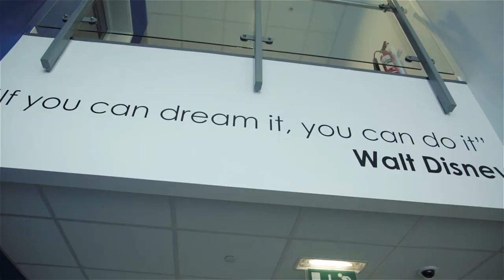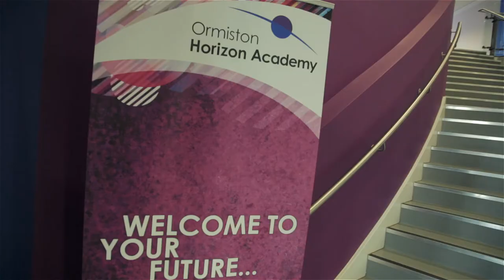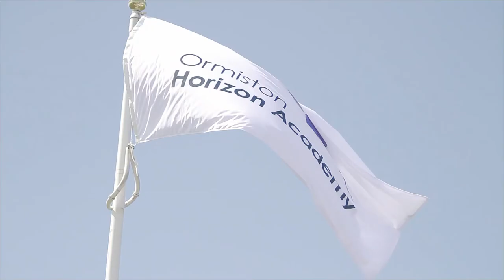Ormiston Horizon Academy official opening with HRH Princess Beatrice of York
A short video of our official opening.